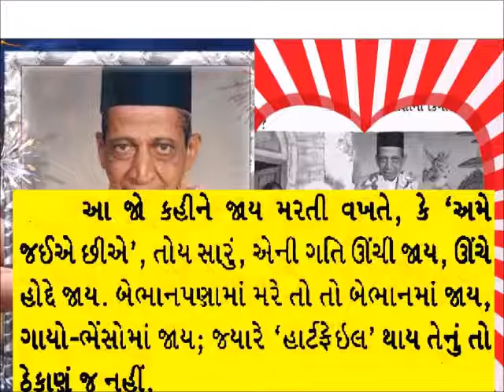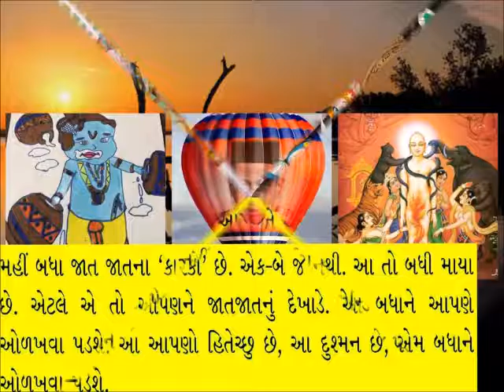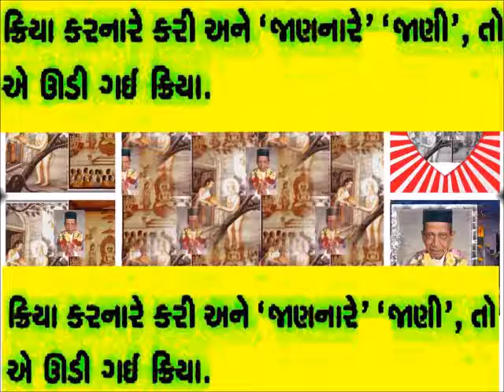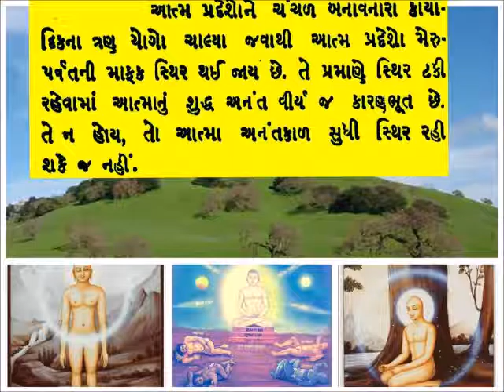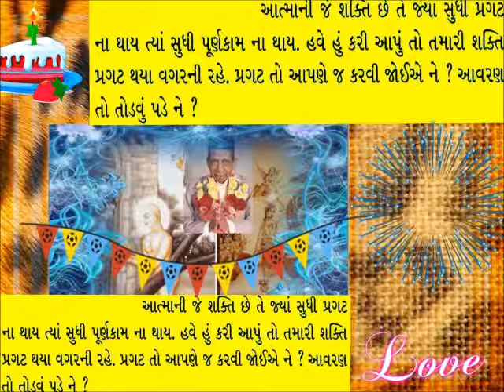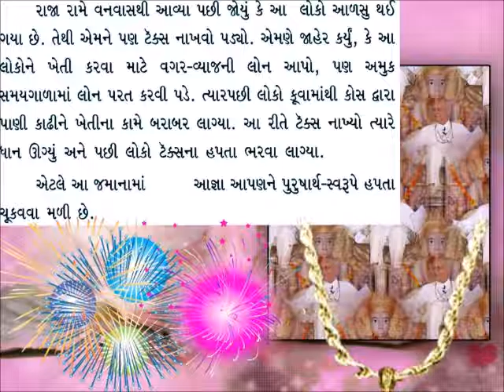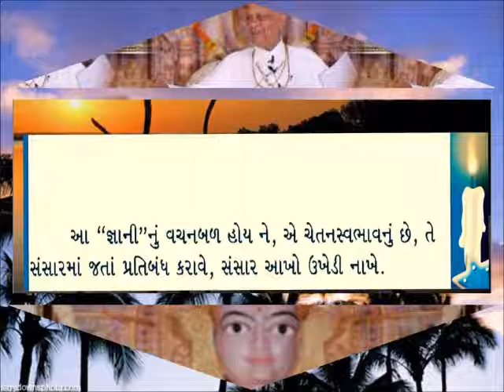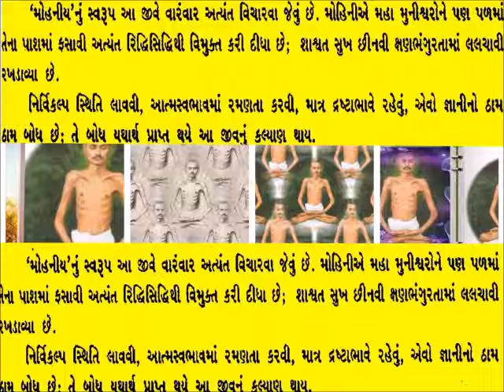aum nam shivay aum nam shivay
aum namh shivaya aum namh shivaya